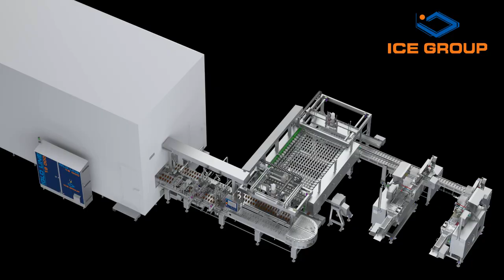Iglo Line 18000 - Ice cream sticks - ICE GROUP - 2019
Iglo Line 18000 -  Ice cream extruding and hardening tunnel.
Ice Group Company. Worldwide ice cream machines producer.